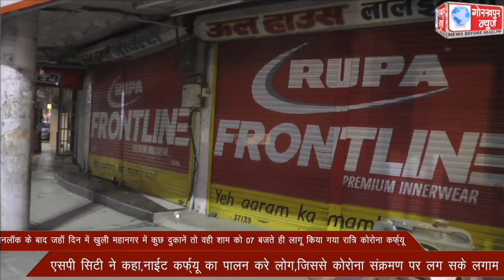अनलॉक के बाद जहाॅ दिन में खुली महानगर में कुछ दुकानें तो वही शाम को 07 बजते ही लागू किया गया रात्रि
अनलॉक के बाद जहाॅ दिन में खुली महानगर में कुछ दुकानें तो वही शाम को 07 बजते ही लागू किया गया रात्रि कोरोना कर्फ्यू एसपी सिटी ने कहा,नाईट कर्फ्यू का पालन करे लोग,जिससे कोरोना संक्रमण पर लग सके लगाम